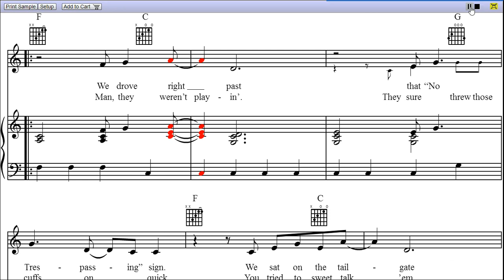Cop Car by Keith Urban - Piano Sheet Music:Teaser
Cop Car is a song by Keith Urban, and the video is first page rendition of Cop Car piano sheet music.